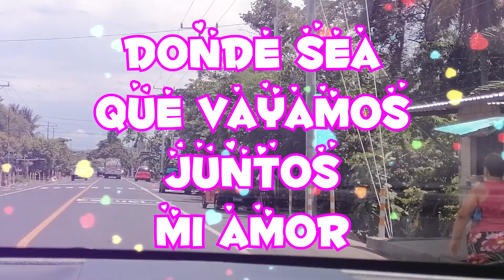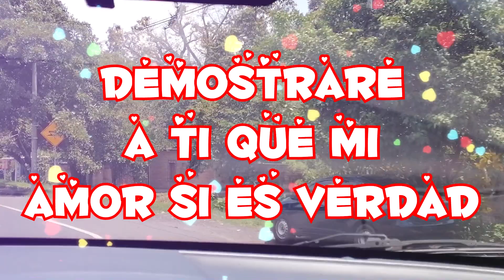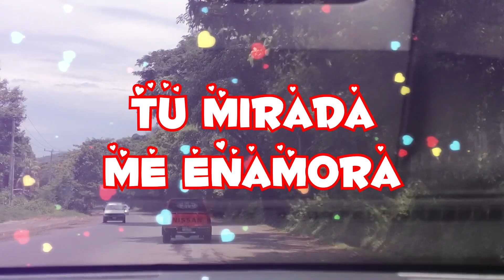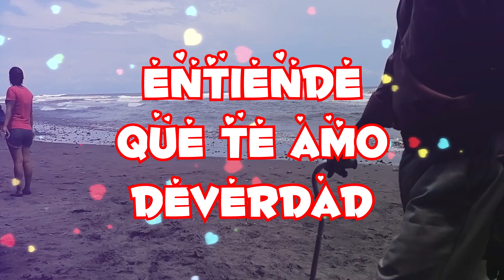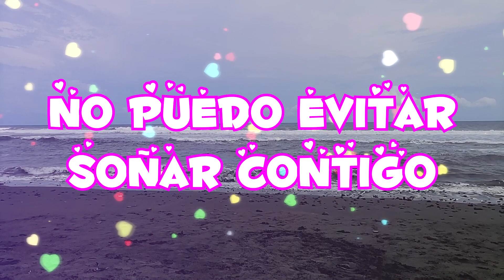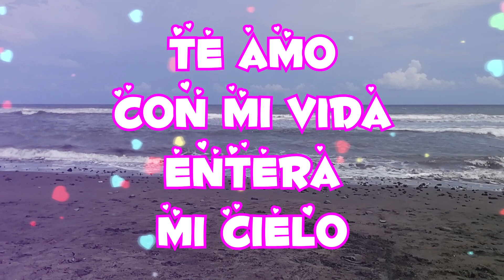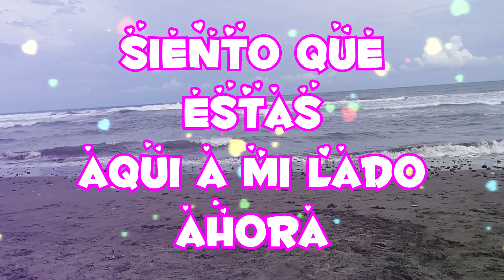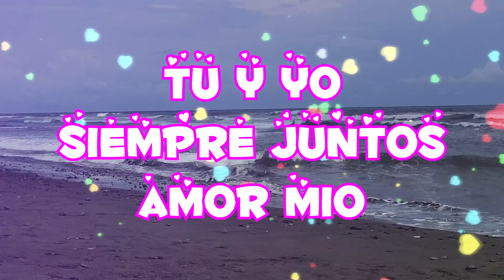Con todo mi corazón Esta Dedicatoria Romántica un Beso y un te amo | Frases de amor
EL amor puede mas que todo en este mundo